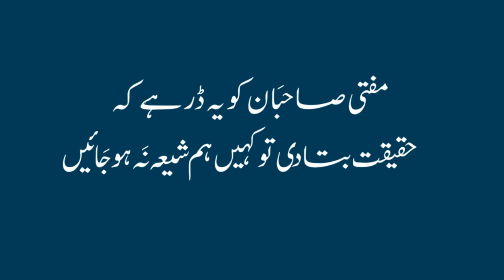Reply Mufti Tariq Masood | Why we don't do MATAM & NOHA ? اماں عائشہؓ کا نوحہ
اکثر یہ سوال پوچھا جاتا ہے کہ جب سب مسلمان یہ مانتے ہیں کہ حضرت حسین رضی اللہ عنہ کو کربلا میں بے دردی سے مظلومانہ شہید کیا گیا ہے تو  پھر ان کی یاد میں ماتم و نوحہ کیوں نہیں کیا جاتا ؟ جواب جانیے مفتی طارق مسعود صاحب کی زبانی

مفتی صاحب آپنے مطلب کی آحادیث تو سنا لیتے ہیں تاکہ آپنے ٹولہ اور فرقہ بچ جائے مگر وہ آحادیث نہیں سناتے جہاں نوحہ جائز بھی ہو جن سے آدھا اہل سنت مذہب بنا ہو اور ایک عظیم حدیث کا زخیرہ لیا ہو ان کی نوحہ کی سحیح حدیث نہیں بیان کرنی آخر کیوں
کیا وجہ ہے کہ مفتیان حقیقت نہیں بتاتے